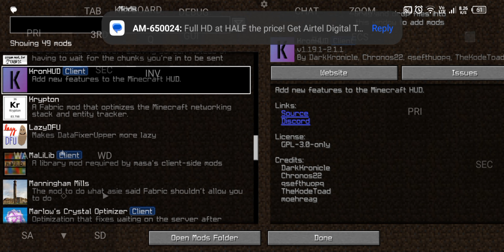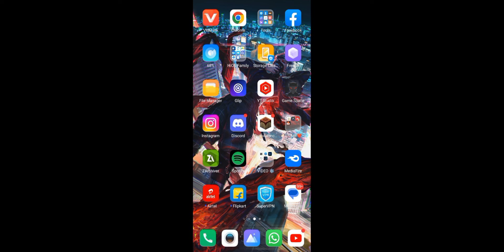40 mods for pojav launcher | lag fix mods for pojav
40 mods for pojav launcher | lag fix mods for pojav

⚠️ IGNORE TAGS⚠️

Minecraft
minecraft hardcor
minecraft shorts
minecraft pvp
minecraft 1.19
minecraft mods
minecraft facts
best pvp mods for minecraft java edition
minecraft but
minecraft crystal pvp
best minecraft mods
minecraft challenge
minecraft rarest
minecraft mod
minecraft curios
minecraft prison
beating Minecraft
minecraft curious
„minecraft pvp tips
minecraft whats the rarest
minecraft smp
minecraft mods for 1.18.2
Spunky
Spunky inssan 2.O

Best PVP Mods For Minecraft Java Edition || Minecraft Java Android Mods

Best FPS Boost Mods Minecraft Java | Minecraft Java Android

Best PVP Mods For Minecraft Java Edition | PVP Mods For Minecraft Java

minecraft fps boost mods
Pojav Launcher fps boost mods
Pojav Launcher lag fix